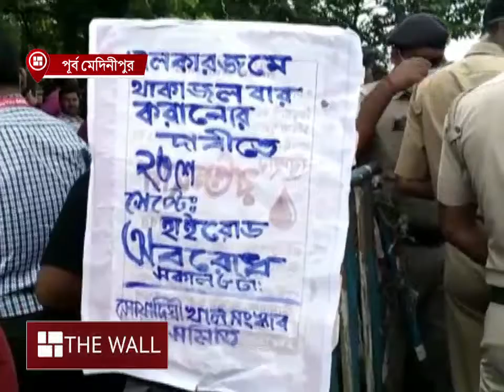BanglaNews | জলমগ্ন গ্রাম, প্রতিবাদে জাতীয় সড়ক অবরোধ | Waterlogged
প্রবল বর্ষণের জেরে রামতারকের বিস্তীর্ণ এলাকা জলমগ্ন। বৃহস্পতিবার এর প্রতিবাদে হলদিয়া মেচেদা জাতীয় সড়ক অবরোধ করে গ্রামবাসীরা। সোয়াদিঘি খাল সংস্কার না হওয়ার কারণে জল নিকাশী ব্যবস্থা ভেঙে পড়েছে, অভিযোগ এলাকার মানুষজনের। তারই প্রতিবাদে  রামতারক ব্রিজের ওপর দীর্ঘক্ষণ চলে বিক্ষোভ। যার জেরে ব্যাপক যানজটের সৃষ্টি হয়।
Support The Wall’s independent journalism

You can also follow The Wall here